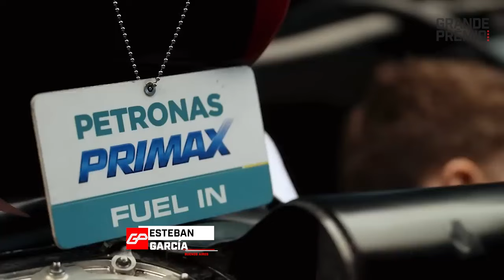RETROSPECTIVA GP: MERCEDES VA DE LA ILUSIÓN A LA DECEPCIÓN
El concepto de “zeropod” que implementó Mercedes para este año en la Fórmula 1 probó ser casi imposible de manejar. Tanto, que para el Gran Premio de Mónaco se volvió al diseño anterior. El “W14B” tampoco mejoró demasiado las prestaciones de su antecesor. Toto Wolff, jefe de equipo, declaró en el GP de Austria que esperaban ganar en el GP de Gran Bretaña.

Llegó la fecha en Silverstone y por fin descolló un motor Mercedes. Sin embargo, fue el de McLaren, que había comenzado a superar a su equipo proveedor de impulsores. En contraste las Flechas de Plata no estaban pasando por su mejor momento. En pocas palabras según Lewis Hamilton y George Russell, era inmanejable.

Un regular año de Lewis Hamilton le dio a Mercedes los puntos necesarios para quedar como escolta de Red Bull entre los equipos. Y la exclusión por el desgaste del suelo en el GP de Estados Unidos le impidió llegar al segundo puesto entre los pilotos, debido a las malas prestaciones en casi todo el 2023 de Sergio Pérez.

George Russell fue de menos a más, cometiendo algunos errores y estando lejos del nivel de Hamilton. Eso sí, fue mejor que Lewis en los GP de Las Vegas y Abu Dhabi, que aseguraron la posición de Mercedes en el torneo de equipos.

Tras un 2023 bastante turbulento, dentro y fuera de la pista, todos los ojos, las esperanzas y las expectativas están puestas en Brackley, la fábrica de Mercedes, donde el W15 deberá nacer mejor que el coche previo para volver a ilusionar a Hamilton y a Russell con pelear adelante en la Fórmula 1. Si no, la decepción será aún mayor.